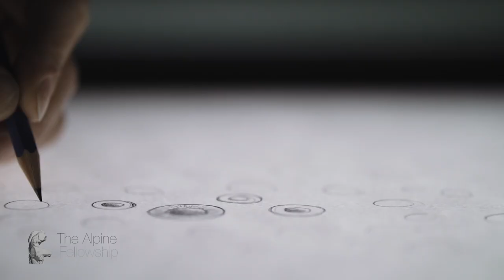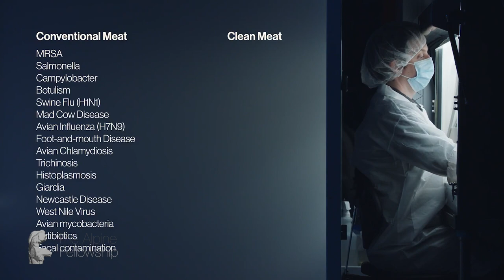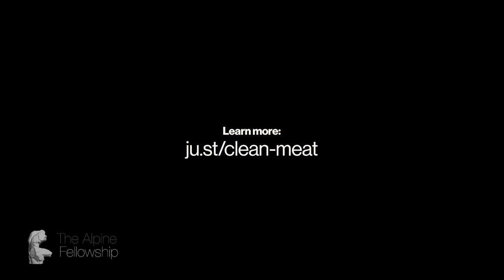Josh Tetrick in conversation with Jacob Burda: We are what we eat